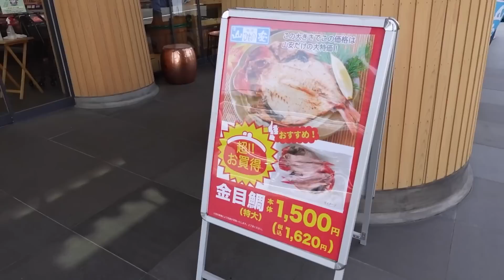【新しい環境が辛い…】住所バレで引っ越し、新生活が始まったけど愛車でドライブしないと生きていけない件 HONDA NSX女子 フェラーリ女子 丸の内OL【車好き女子*あま猫】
♡自己紹介♡
「フェラーリ ポルトフィーノ」「SUBARU WRX STI」「ホンダ NSX」「レクサス IS500」のオーナーです。